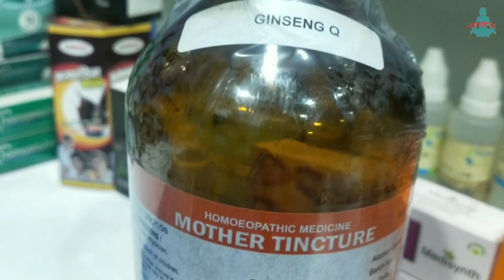panax ginseng, ginseng benefits, how to use ginseng q, ginseng price, ginseng homeopathic medicine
panax ginseng, ginseng benefits, how to use ginseng q, ginseng price, ginseng homeopathic medicine by homeoyogi.
is video me mene homeopathic medicine ginseng ke bare me bataya hai, ginseng q jise ginseng mother tincture bhi kaha jata hai, ginseng q ek super energy booster medicine hai, ginseng ka use sexual weakness aur mental weakness me bhi kiya jata hai, ginseng benefits bahut hi saare hai, ginseng ke fayde hindi me aap is video me dekh sakte hai.

mother tincture
ginseng use
ginseng symptom
ginseng homeopathic medicine
ginseng ke fayde
ginseng use in sexual problem
ginseng super energy booster

homeopathic competitive books:

homeopathic combination-

1. Dr v.k.chouhan solved multiple choice que 1st vol.-

2. Dr v k chouhan 2nd volume -

3. Dr v k chouhan 3rd volume-

4. Crack the entrance exam-

5. success a guidebook on homeopathy for competitive exam vol 1-

6. 4000 Mcqs In Homeopathy For Upsc, Psc And Md Entrance Examinations

7. TArget pg